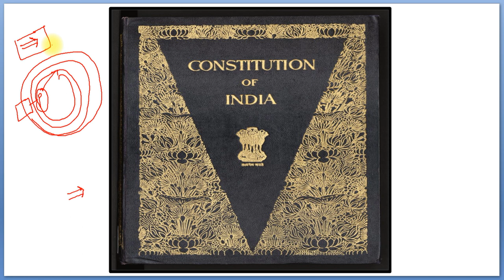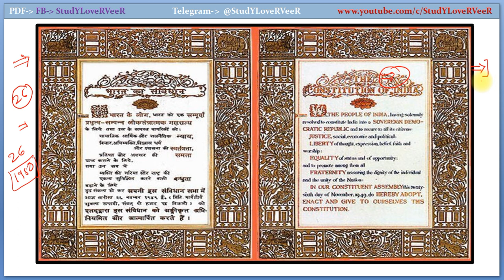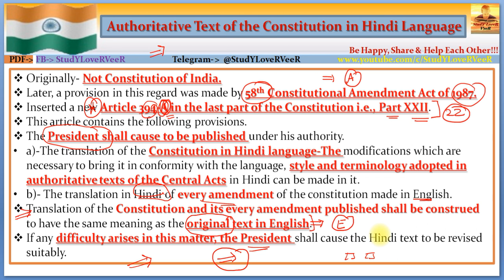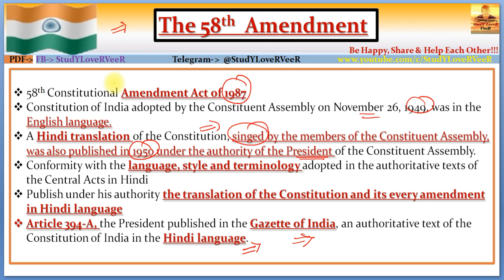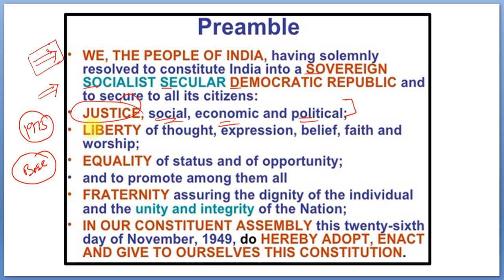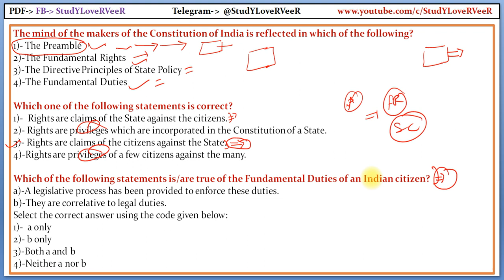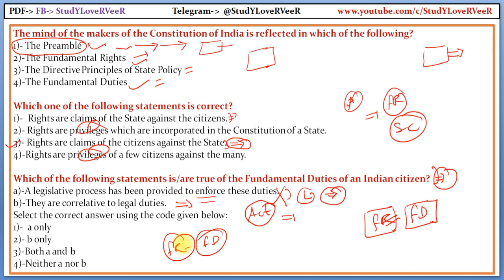L95: Authoritative Text of the Constitution | Indian Polity by Laxmikanth for UPSC CSE IAS By VeeR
Study Lover Veer Official App L95: Authoritative Text of the Constitution | Indian Polity by Laxmikanth for UPSC CSE IAS By VeeR

00:00 - Welcome to SLV
00:05 - Lecture Overview
02:44 - Authoritative text of the constitution in the Hindi Language
06:06 - The 58th Amendment
08:35 - Preamble
09:41 - UPSC prelim question
13:11 - Be Happy, Share & Help each other

PART I
Constitutional Framework
1. Historical Background
2. Making of the Constitution
3. Salient Features of the Constitution
4. Preamble of the Constitution
5. Union and its Territory
6. Citizenship
7. Fundamental Rights
8. Directive Principles of State Policy
9. Fundamental Duties
10. Amendment of the Constitution
11. Basic Structure of the Constitution
PART II
System of Government
12. Parliamentary System
13. Federal System
14. Centre–State Relations
15. Inter-State Relations
16. Emergency Provisions
PART III
Central Government
17. President
18. Vice-President
19. Prime Minister
20. Central Council of Ministers
21. Cabinet Committees
22. Parliament
23. Parliamentary Committees
24. Parliamentary Forums
25. Supreme Court
PART IV
State Government
26. Governor
27. Chief Minister
28. State Council of Ministers
29. State Legislature
30. High Court
31. Subordinate Courts
32. Special Status of Jammu & Kashmir
33. Special Provisions for Some States
PART V
Local Government
34. Panchayati Raj
35. Municipalities
PART VI
Union Territories and Special Areas
36. Union Territories
37. Scheduled and Tribal Areas
PART VII
Constitutional Bodies
38. Election Commission
39. Union Public Service Commission
40. State Public Service Commission
41. Finance Commission
42. National Commission for SCs
43. National Commission for STs
44. Special Officer for Linguistic Minorities
45. Comptroller and Auditor General of India
46. Attorney General of India
47. Advocate General of the State
PART VIII
Non-Constitutional Bodies
48. Planning Commission
49. National Development Council
50. National Human Rights Commission
51. State Human Rights Commission
52. Central Information Commission
53. State Information Commission
54. Central Vigilance Commission
55. Central Bureau of Investigation
56. Lokpal and Lokayuktas
PART IX
Other Constitutional Dimensions
57. Co-operative Societies
58. Official Language
59. Public Services
60. Tribunals
61. Rights and Liabilities of the Government
62. Authoritative Text of the Constitution in Hindi Language
63. Special Provisions Relating to Certain Classes
PART X
Political Dynamics
64. Political Parties
65. Elections
66. Electoral Reforms
67. Anti-Defection Law
68. Pressure Groups
69. National Integration
70. Foreign Policy
PART XI
71. National Commission to Review the Working of the Constitution